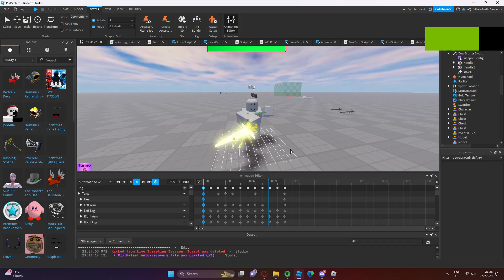running animation 2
these are all for my game btw